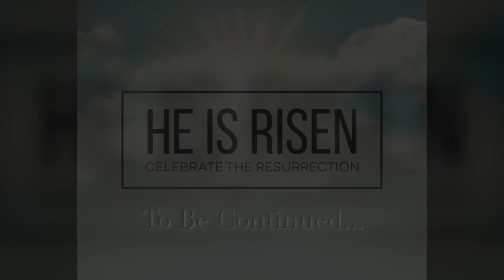House of Prayer Resurrection Sunday Segment 1